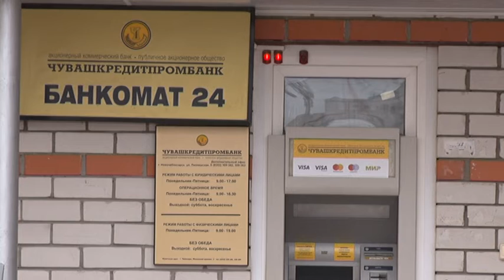Руководство города встретится с ТСЖ, чьи счета были в Чувашкредитпромбанк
: В Новочебоксарске 73 многоквартирных дома держали счета в Чувашркедитпромбанке. Чтобы в связи с этим свести проблемы с ресурсоснабжающими организациями к минимуму, руководство города встретится с председателями ТСЖ, у которых были счета в Чувашкредитпромбанке. Беседа состоится в эту пятницу, 22 ноября, в 18.00 в большом зале администрации.